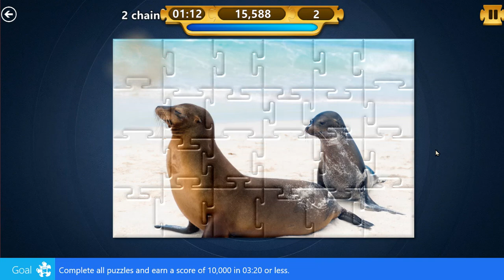Microsoft Jigsaw Puzzle | Jammer Medium | May 3, 2023 | Daily Challenges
Solution for Microsoft Solitaire Collection Jigsaw Puzzle Daily Challenges
Tutorial Microsoft Jigsaw Puzzle | Daily Challenges
Tutorial Microsoft Solitaire Collection – MS – XBOX Microsoft Solitaire & Casual Games